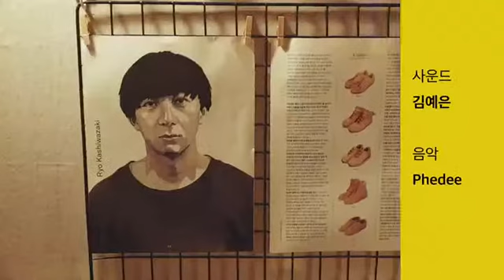구두학원,구두공방, 허킨스공방 ,허킨스,Heokins,,구두만들기동영,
handmade fine shoes making film in korea
sewing work well known Heokins on upper of shoes